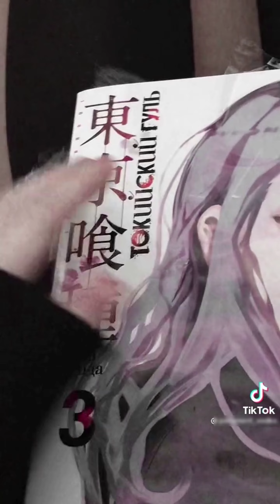TikTok nylon pantyhose Girls Compilation #220